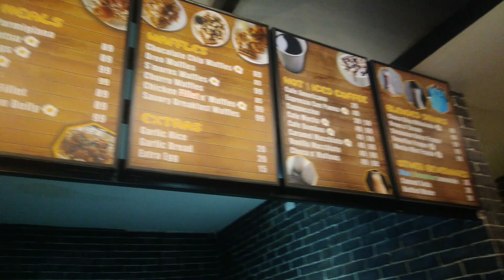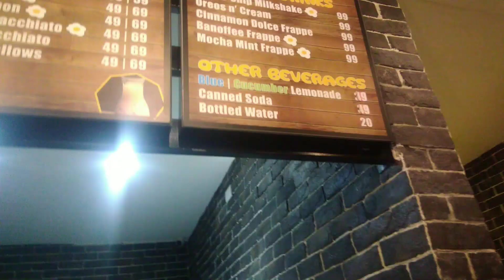Patok na Kainan sa Pampanga 2019 Eggs N' Brekky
Vlog#8 "Eggs N' Brekky" 🍳
Balibago Branch

Location: 284 Mcarthur Hwy, Angeles, 2009 Pampanga

Very affordable mga cabalen!!!

 Regular store hours from 6:00AM to 11:00PM. Still, everything is at 99 pesos and below!